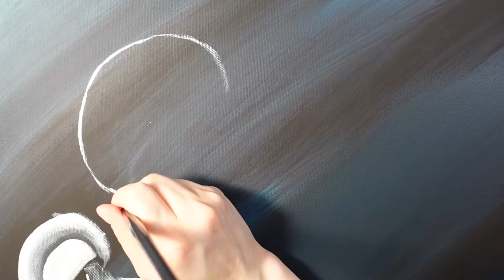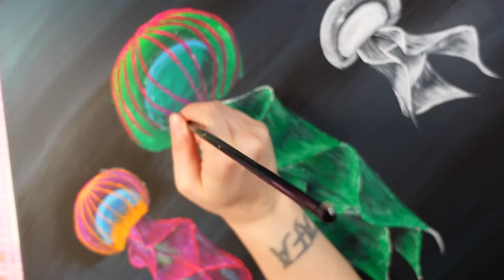Oh my god, what happened to those jellyfish?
Hey everyone. I drew some jellyfish and I hope you like them. They are blacklight reactive and of course you can see them in blacklight.
I like the result, what do you think about it? Do you like it or nah?